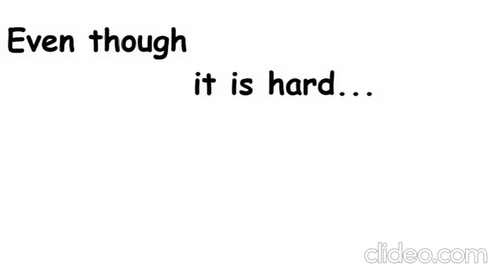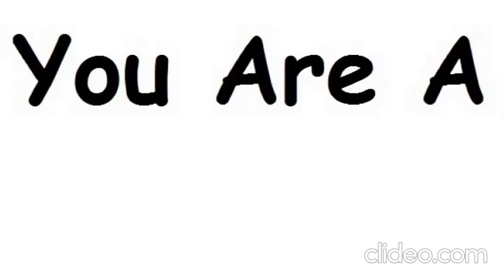for day 18